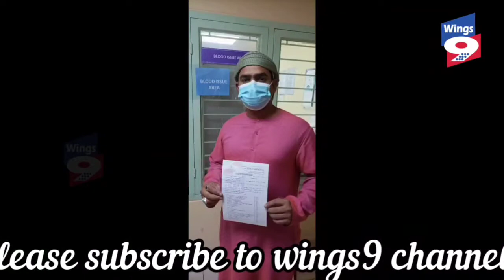Muslim bhai ne diya hindu bhai ko blood it happens only in india 😍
EK MASOOM KAMSIJ LADKE KI HUI MAUT, AWARA KUTOON KE HUMLE KE SABAB

BHOUT HE AFSOS NAAK KHABAR HAI GOLCONDA KE ILAQE MAI GHMC KI JANIB SE LAPARWAHI KE WAJEH SE ...AWAM KUTOON KE HUMLE MAI EK KAMSIN LADKE KI MAUT HOGAYI

GOLCONDA KE SAAT GALLI ILAQE MAI
EK 2 SALA LADKA KHELRAHA THA ...

2 AWARA KUTTON NE USPER HUMLA KRDIYE MUQAMI LOGO NE USEY FAURAN HOSPITAL MUNTAQIL KIYE

LEKIN DOCTORS NE USEY MURDA KHARAR DIYA

ETTELA MILTEY HE AIMIM CORPORATER WAJIH UZAMA NE WAHA PHONCHKER... LADKE KE AFRAD E KHANDAN SE MULAQAT KIYE

AUR HUMDARDI KA IZHAR KIYE

UNHONE AWARA KUTTON KE ISS HUMLE KO GHMC KI LAPARWAHI KHARAR DIYE

AUR MUMKINA MADAD KA MUTASSIRA KHANDAN KO TAYAQUN DIYE

MUQAMI LOGO KA KHENA HAI ISS SE PHELE BHI AWARA KUTOON KI WAJEH SE YAHA PER BACHO KE SATH WAQIAAR PESH AACHUKE HAI

AUR GHMC KKO BHI ISKI SHIKAYAT DI GAYI

LEKIN KOI MUNASIB KARWAYI NHI KI GAYI

LOGO NE INSAN KA MUTALEBA KIYE